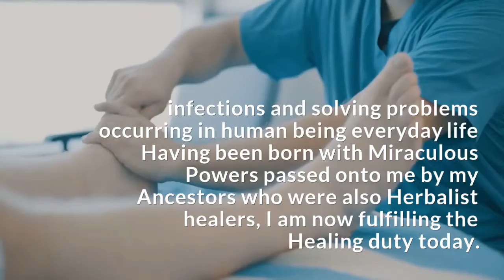BEST TRADITIONAL HEALER in Hamberg, Harmelia, Hatfield, HazeldeneHazelwood Mama Kenzo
Magic Spells for making Money can be performed for a number of reasons for example.Easy quick Money Spells to get you money whenever you are in need of and much more. Also as Money Spells are based on the concept of white magic and so is also called as white magic money spells. Money spells that work for Money spells Casting, Cast Money Spells. Powerful Money Spells and easy money spells are available in Johannesburg, Real Money Spells or powerful money spells, Money Talismans in South Africa, Witchcraft Spells from South Africa,Love Spells in South Africa, Charms, Lottery Spells, Gambling Spells, Luck Spells , Magic Money Spells from Johannesburg for all purpose available .Whats app or call mama kenzo or Whatsapp 24/7 Email